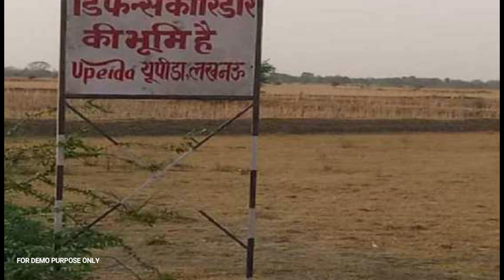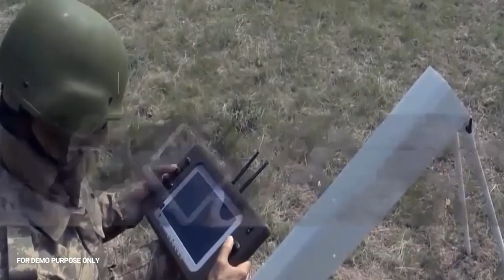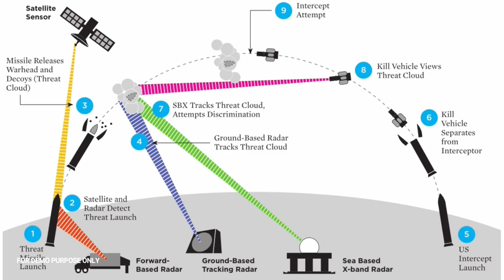Uttar Pradesh to start manufacturing BrahMos missiles | Sky Striker Drones | INS Dhruv | The Dawn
Uttar Pradesh to start manufacturing BrahMos missiles | Sky Striker Drones | INS Dhruv
In a major development that could turn out to be a trendsetter uplifting the scenario of the state both economically and socially, UP could soon start manufacturing the Next-Gen state of the art BrahMos missile. Chief minister Yogi Adityanath has given his consent to the project.
The BrahMos Aerospace’s director general Dr Sudhir Kumar Misra in a letter to Awanish Awasthi has sought 200 acre land for the project at the Defence Corridor. UP Government has decided to provide land to BrahMos Aerospace. BrahMos Supersonic Cruise Missile is the only unique, precise and state-of-the-art cruise missile in the world. The missile has been designed, developed and produced by BrahMos Aerospace, a joint venture of DRDO, Government of India and and NPOM, Government of Russia.
Indian Army to procure over 100 ‘SkyStriker’ drones
The Indian army, under emergency procurement powers has signed a contract for more than 100 explosive-laden drones — to be manufactured in Bengaluru by a company named Alpha Design-led joint venture (JV) involving Israeli firm Elbit Security Sysy Systems (ELSEC) — that are to be used as force multipliers in Balakot type of missions. It will have a range of about 100km. The Elbit systems’ website described SkyStriker as a cost-effective loitering munition that is capable of long-range precise tactical strikes. It can reach a distance of 20 kms within 10 minutes.
The military drones have direct-fire aerial-precision capabilities to maneuverable troops and special forces. The UAV works as a ‘suicide drone’, which crashes into the target with the explosives. Further, the drone can locate, acquire and strike designated targets with a 5kg warhead installed inside the fuselage. Its electric propulsion provides a much-needed minimal acoustic signature, which allows covert operations at low altitude – making it a silent, invisible, and surprise attacker.
On August 31, 2021, the Indian Navy signed a contract with Navratna Defence PSU Bharat Limited (BEL) for the supply of the first indigenous comprehensive Naval Anti Drone System (NADS) with both hard kill and soft kill capabilities.  It will be an effective all-encompassing counter to the increased drone threat to strategic naval installations.
The indigenously developed anti-drone system is capable of instantly detecting, jamming micro drones and use a laser-based kill mechanism to terminate targets.
India gets its first nuclear missile tracking ship
India gets its first nuclear-missile tracking ship — IND Dhruv. This is India's first naval vessel that is capable of tracking nuclear missiles at a long range. With the induction of INS Dhruv, India joins a select group of countries like the US, the UK, Russia, China and France to have such specialized vessels.
Key features of IND Dhruv:
Built by the Hindustan Shipyard in collaboration with the Defence Research and Development Organisation (DRDO) and the National Technical Research Organisation (NTRO), the nuclear missile tracking ship is likely to be commissioned by National Security Advisor Ajit Doval from Visakhapatnam.
The INS Dhruv could provide early warning of attacks by ballistic missiles launched from Pakistan and China as per a report in the Hindustan Times.
The satellite and ballistic missile tracking ships were known by the code designation VC-11184.
The 10,00 tonnes vessel is housed with long-range radars, dome-shaped tracking antennae and advanced electronics.
INS Dhruv is also equipped with the capability to map ocean beds for research and detection of enemy submarines.
The ship is equipped with the DRDO developed state-of-the-art active scanned array radar or AESA that can scan monitor spy satellites watching over India as well as monitor missile tests in the entire region.
According to Mint, since both China and Pakistan have nuclear ballistic capabilities and land disputes with India, therefore, the INS Dhruv will help Indian Navy to strategise its military operations better across all three dimensions of naval warfare – sub-surface, surface, and aerial.